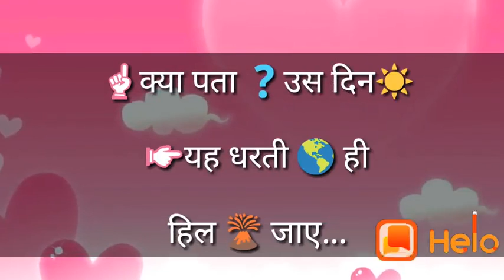WhatsApp status on save girl byy stars 🌟